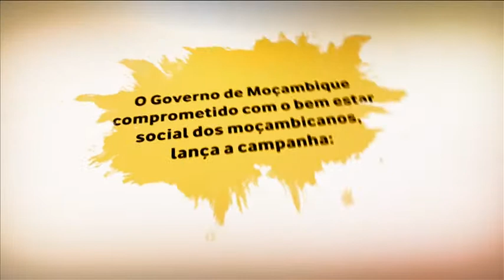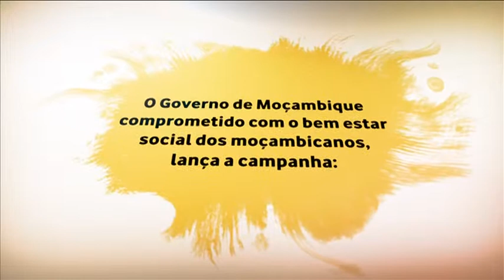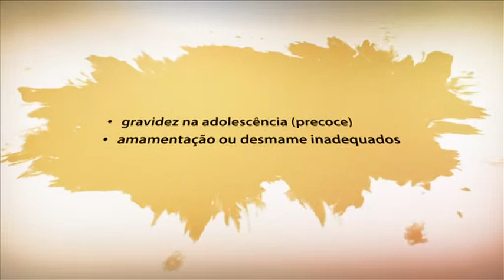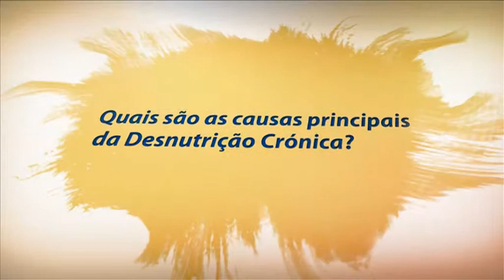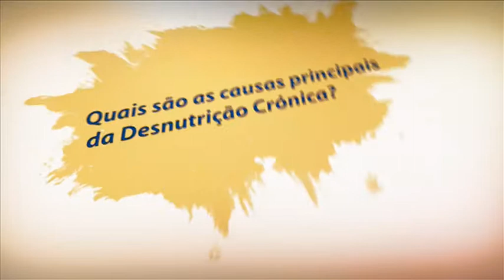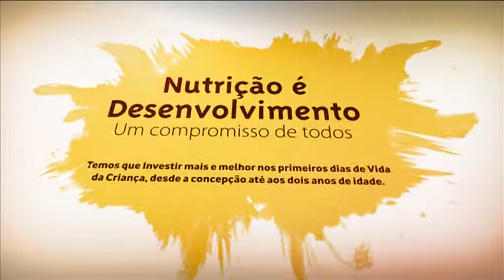Não a desnutrição crônica em Moçambique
Nutrition champions call attention to chronic undernutrition in Mozambique